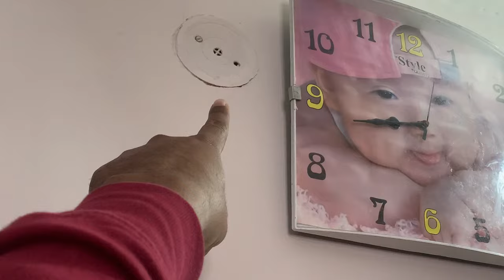मम्मी ने Papa ki Laga Di duty रसोई में 😂